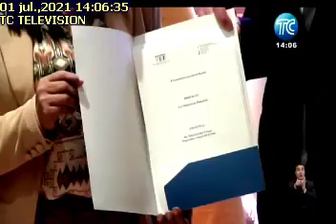PABLO CELI FUE NOTIFICADO DEL INICIO DE JUICIO POLÍTICO EN SU CONTRA01072021TC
PABLO CELI FUE NOTIFICADO DEL INICIO DE JUICIO POLÍTICO EN SU CONTRA